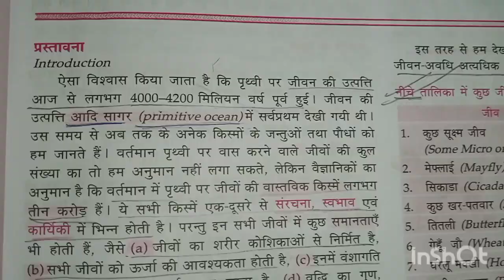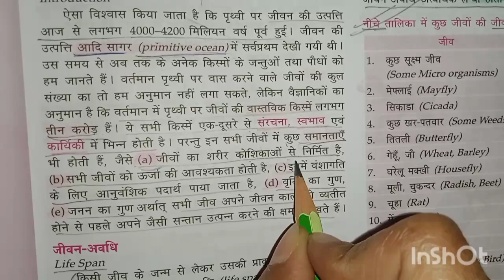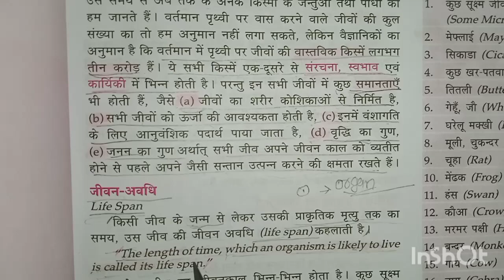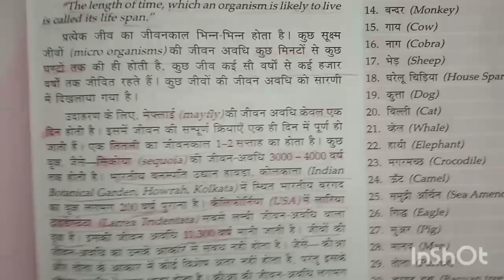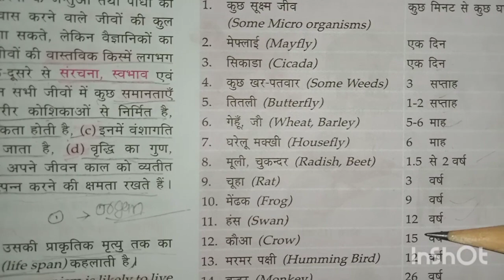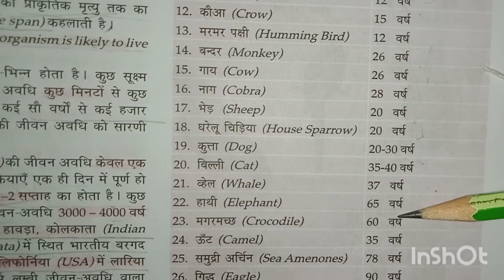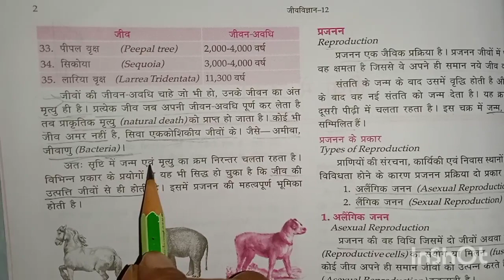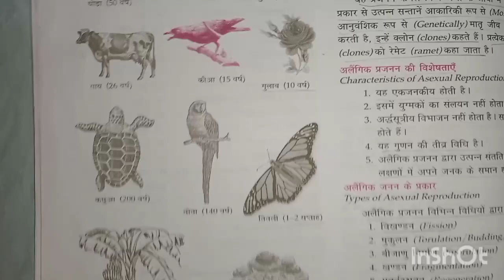Reproduction in organism || जीवों में जनन || 12th biology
crack biology
crack biology

@12th biology chapter1
@life span
@trick for biology
@points of ncert biology
@biology class 12th
@crack board